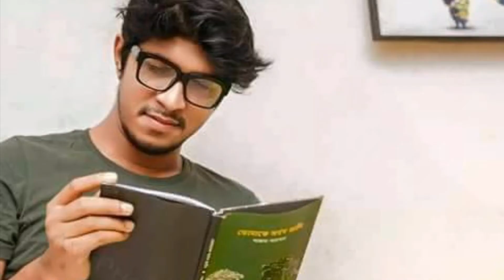Tawsif Mahbub Cutes photo by Our photo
EP:#12